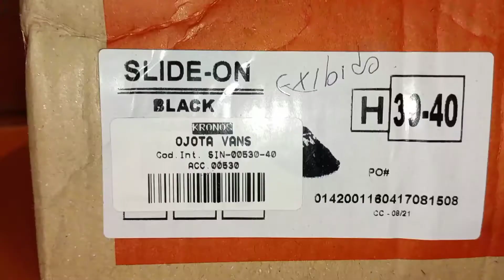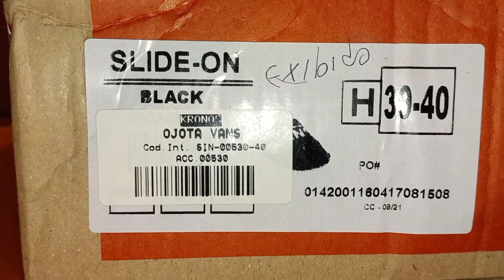Unboxing Ojotas Vans